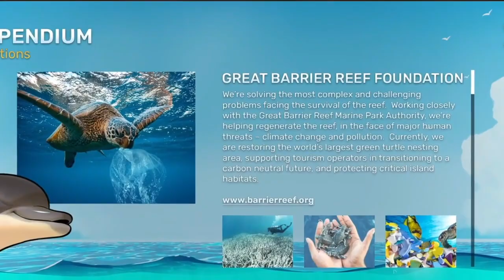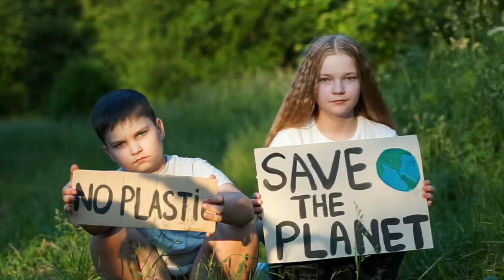Gaming for Good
We have real solutions, right now in 2023, to save this planet. Last year, the Sustainable Ocean Alliance funded projects that removed or prevented 1,143 metric tons of carbon dioxide from the earth’s atmosphere. Saving Penguins has built more than 1,000 nests to bring a species of African penguin back from the bring of climate-fueled extinction. EarthDay.org is planting tens of millions of trees with The Canopy Project. Great Barrier Reef Foundation is restoring the world’s largest seagrass ecosystem.

These projects are having a real impact, right now, and represent just a fraction of the work being done to save our planet. But most people don’t feel connected to those projects; they’re too far away to participate or lack the funds to make what they feel is a meaningful contribution to the goal.

That’s where KATOA and the Gaming for Good movement come in.

KATOA is a game where just by playing — by having fun — you are funding projects (like those above) that are having a positive impact on our planet. In other words, we are breaking down the barrier between the projects that are saving our planet and the people who genuinely want to help those projects succeed (AKA the vast majority of humanity).